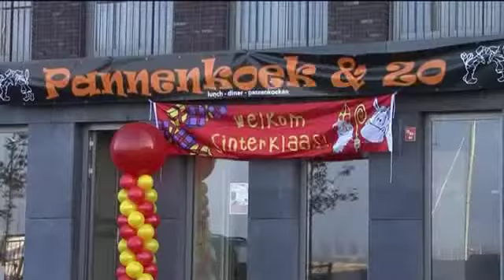Intocht Sinterklaas in haven IJBurg op IJburgTV